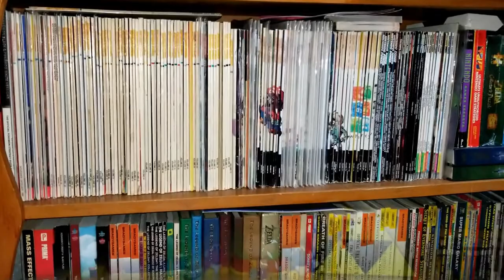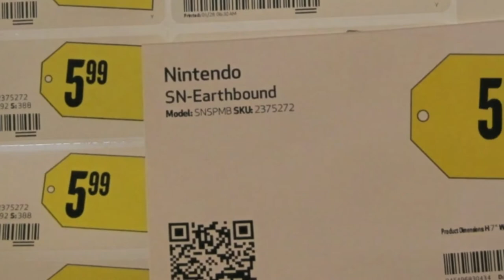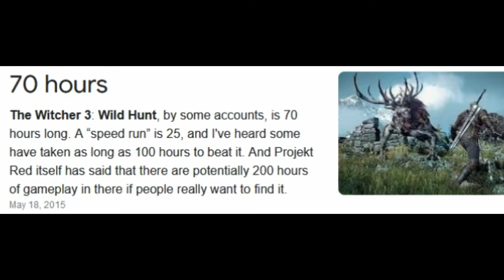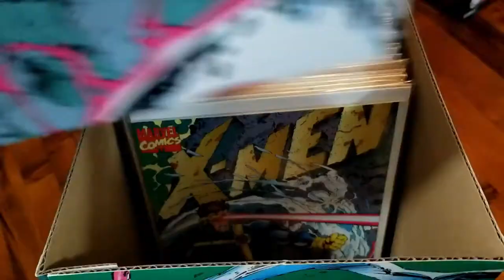ARE WE COLLECTORS OR GAMERS FIRST? -- Do You Nerd RESPONSE VIDEO to Retro Rivals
Is it the tough questions like these that keep you up at night?  Are you a collector first or a gamer first?  That can be especially tough to answer when despite your love of gaming you collect more than just retro games.  Shout out to the Retro Rivals who inspired us to do a response video to this community question!

End Credit Art by:
Pit  @GlitchyNPC